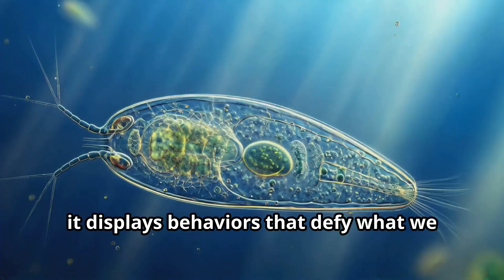Quantum Consciousness- The Secret of the Slipper-Shaped Microbe - THE QUANTUM DIVINE NEXUS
BOOK OUT NOW! ORDER ON AMAZON.

Sneak Peek: Dive into the fascinating world of the Paramecium, a one-celled wonder that defies our understanding of consciousness. How can something without a brain learn, adapt, and remember? This glimpse into the mysteries of life will challenge everything you thought you knew about reality. Explore more groundbreaking insights in The Quantum Divine Nexus, releasing January 6, 2025.